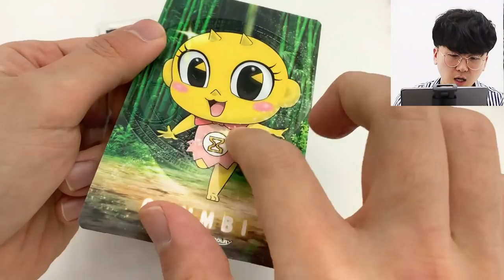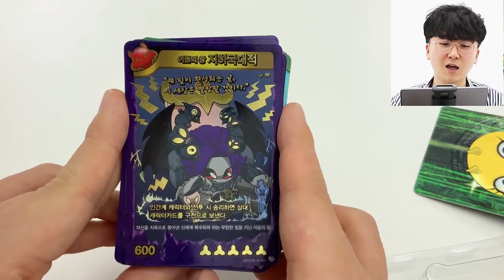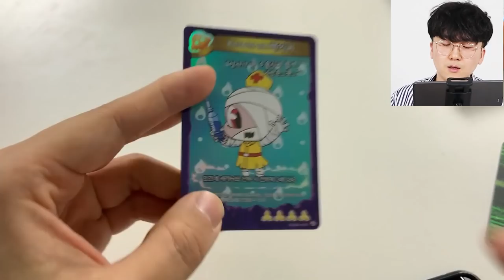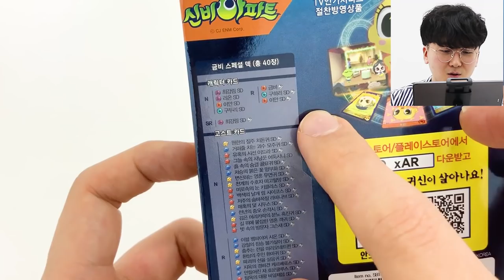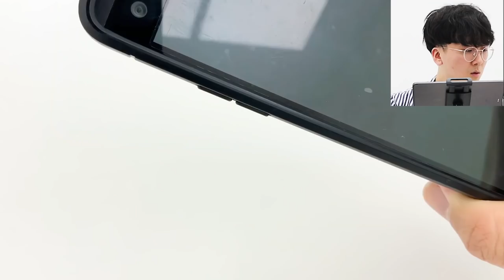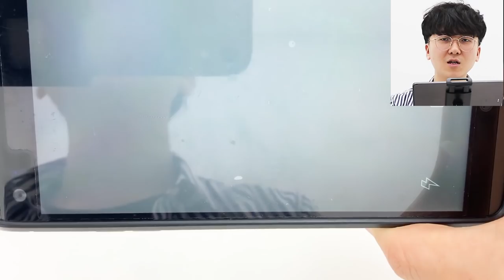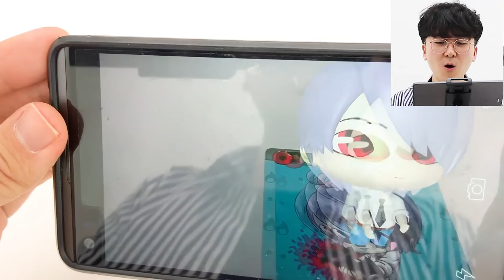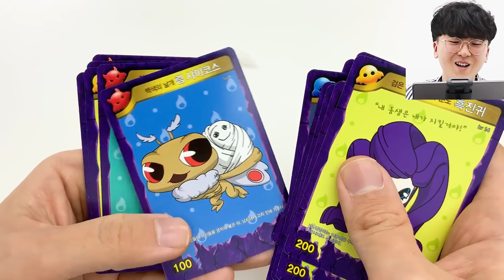귀여운 강림이를 실제로 소환?! 개쩌는 퀄리티 신상카드팩 까봅시다 [ 신비아파트 ] l 휴지(HueZ)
요번팩 AR보는 맛이 쏠쏠하네용

계속해서  AR시리즈들이 추가될 것 같습니당

이벤트 참여 ㄱㄱㄱㄱㄱ!

1. 빠놀이(등수놀이) X
2. 욕설 X
3. 상대방 까내리기. 기분 상하게 하는 말들 X
4. 친목질 X - ex) 댓글로 서로 대화, 개인정보 및 신상 물어보기 등등

[ 업로드 일정 ]
방학시즌 - 매일 오전 9:00